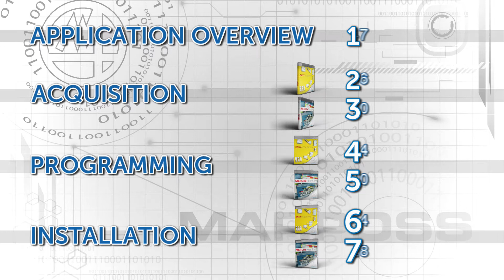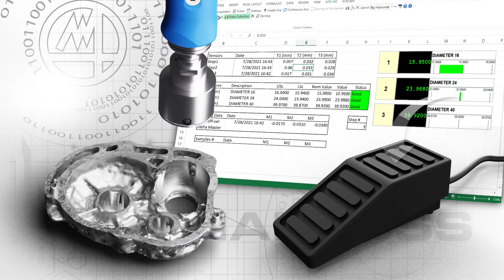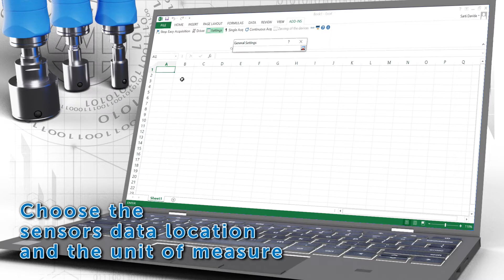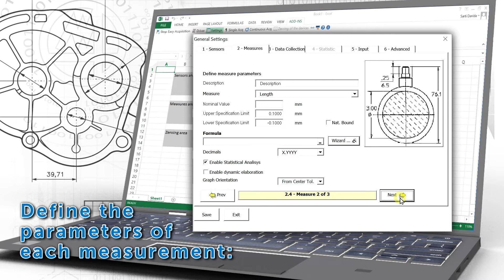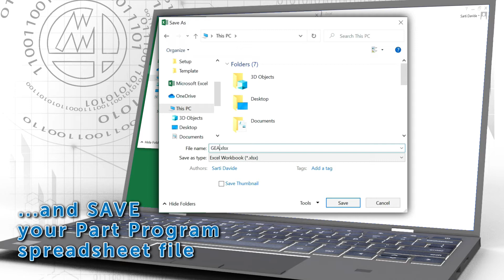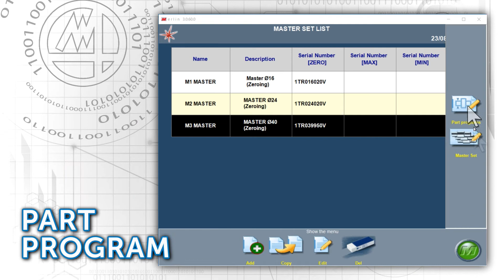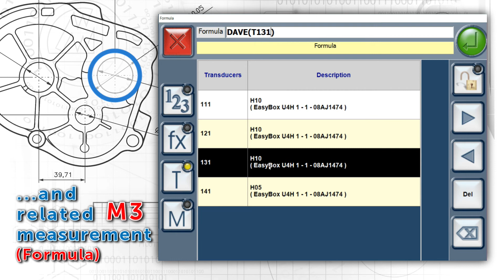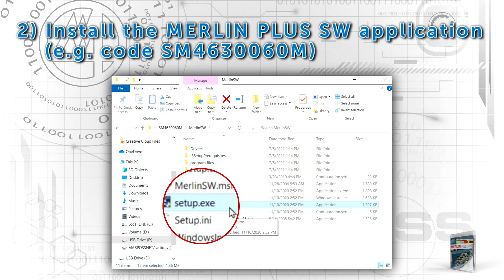Easy Acquisition™ and Merlin Plus SW™: SPC acquisitions on your PC - Video Tutorial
SPC acquisitions on your PC can be as EASY as PLUS.
In this tutorial you'll first see how easily and efficiently  EASY Acquisition™  and  MERLIN Plus SW™  can solve your measuring problem, then also how easy it is to program and install our SPC software on your personal computer.

EASY Acquisition™ package is the Marposs basic measuring and SPC software, running on Microsoft Excel® and suitable for simple manual applications

MERLIN Plus SW™ package is a software solution for collecting measurement data aimed at optimization of industrial production analysis and control.

When used on a laptop or tablet-PC, it can fit perfectly in case of applications that need of an easy-to-move device.

Subtitles available in the following languages: English, Italian, French, Spanish, Portuguese, Chinese, Japanese, Russian, Turkish.

Track title:  Jazzolina
Composer:  Dmitriy Lukyanov
Track title:  Lilu
Composer:  Dmitriy Lukyanov
Track title:  Cabo San Lucas
Composer:  Dmitriy Lukyanov